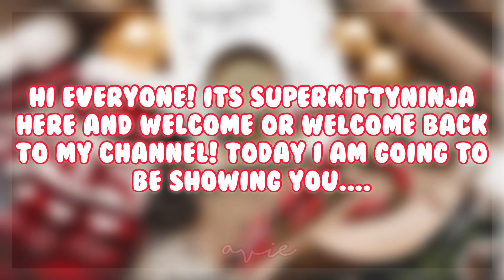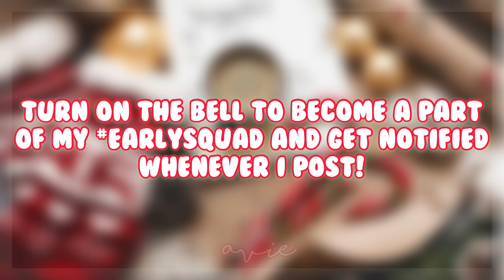aesthetic roblox christmas outfits!! * WITH CODES + LINKS *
today i am showing you aesthetic roblox christmas outfits!

꒰ video links:: ｡･:*˚:✧｡

|| outfit codes ❤️

꒰ faq:: ｡･:*˚:✧｡
q :: can you friend me?
a :: i have a friend req shirt!

a :: i have gfx req shirts!

a :: inshot + capcut!

꒰ chapters:: ｡･:*˚:✧｡

꒰ time taken:: ｡･:*˚:✧｡
3 hours!

꒰ credits:: ｡･:*˚:✧｡

⇢ thumbnail: no one!
⇢video: no one!
⇢description: me! pls don’t copy 💚
⇢intro: elvriaa

╭┈ ೄྀ࿐ ˊˎ-
╰┈➤ ❝ [tags] ❞

thanks for visiting! 🦌✨ i falalalalove you!
heh see what i did there 😏